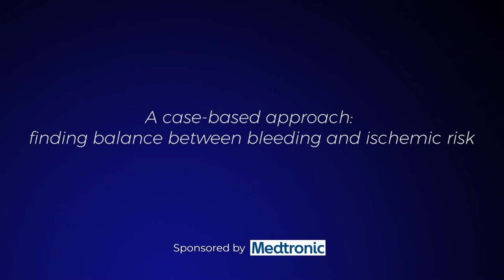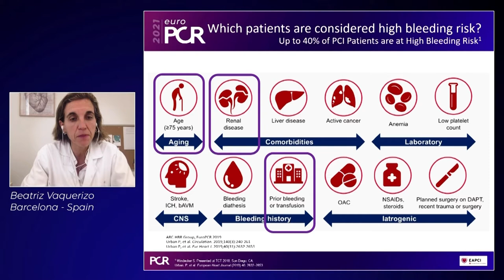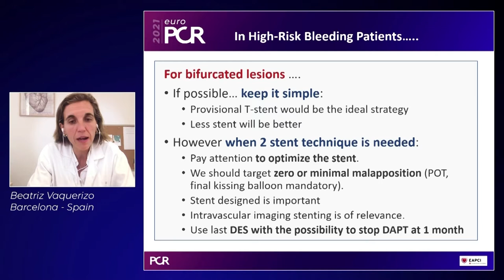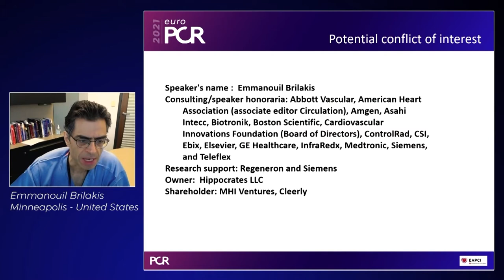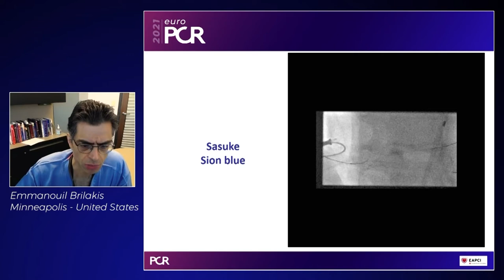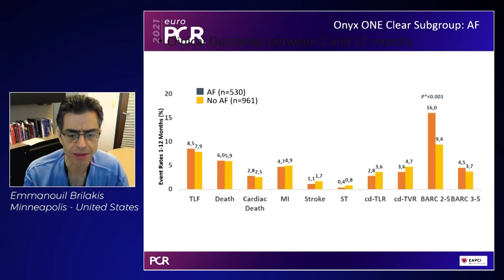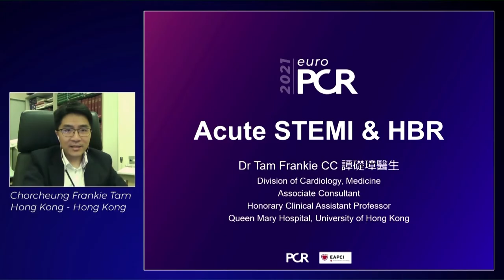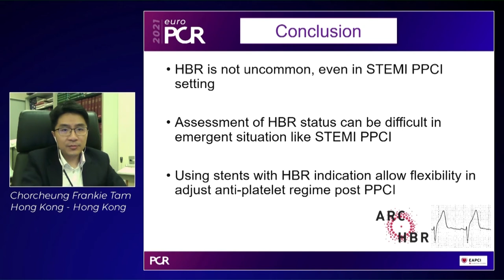A Case Based Approach : Finding balance between bleeding and ischemic risk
Discover Medtronic TV interview during EuroPCR 2021 with our key opinion leaders